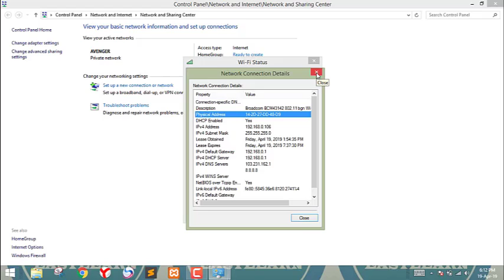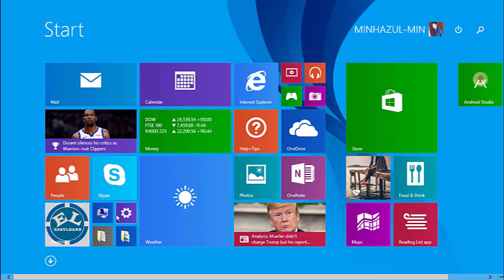How to show your MAC address in your Laptop or Desktop | Physical Address | MIN IT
Hi,In this videos i just show how to watch in your MAC address or physical address in your laptop ot Desktop by using settings.

This videos will be help to find out the MAC or Physical address.if you don't understud about the videos please comment on the videos i will try to solve your problem or you can send me a message in the facebook page.

NB:if you have face any kind of problem please knock our facebook page we are try to Quick resposnse.